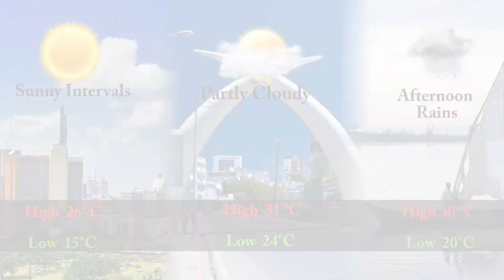Uhuru unhappy with CSs, Why Kenya needs legal abortions, No funds for Sany: Your Breakfast Briefing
Today's top stories in the Star. See stories